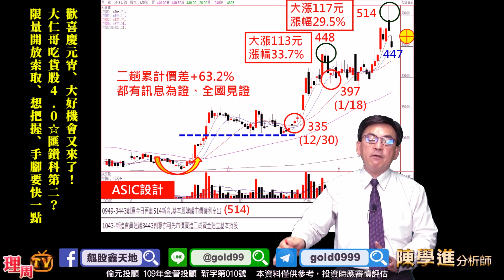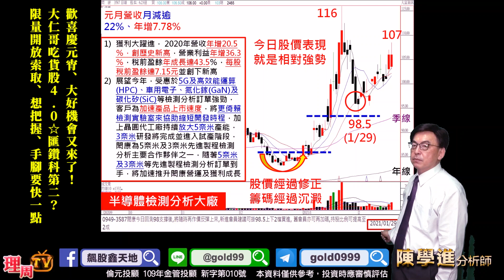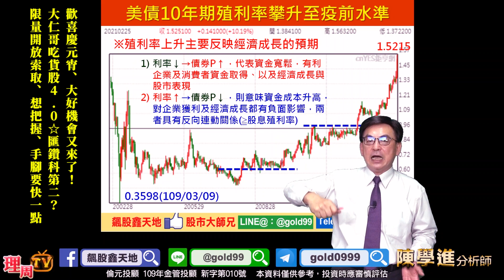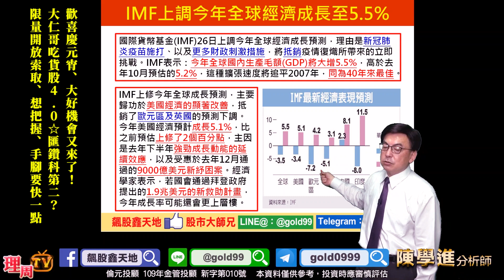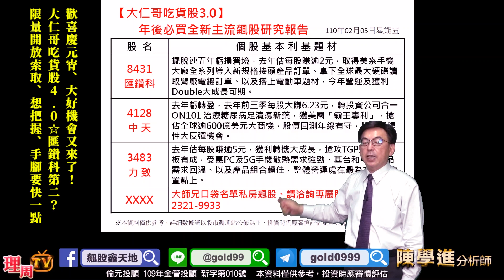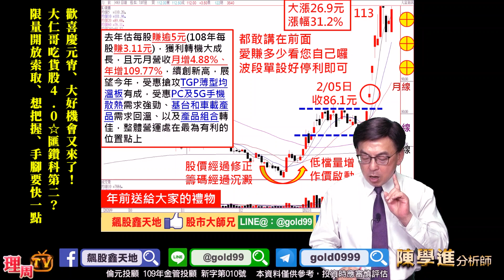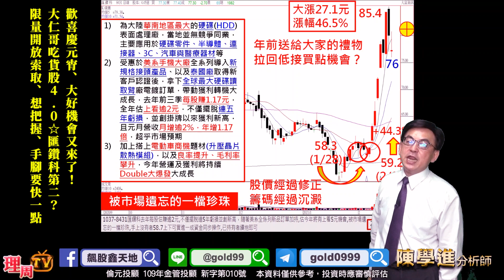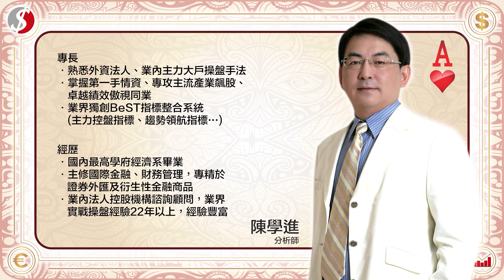理周TV-20210226 盤後-陳學進 飆股鑫天地／歡喜慶元宵、大好機會又來了！大仁哥吃貨股4.0☆匯鑽科第二？限量開放索取、想把握、手腳要快一點